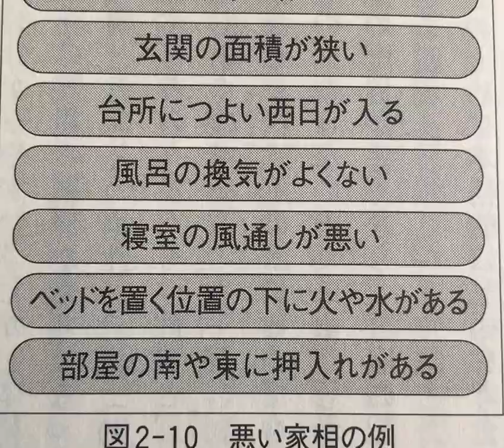家相の注意点